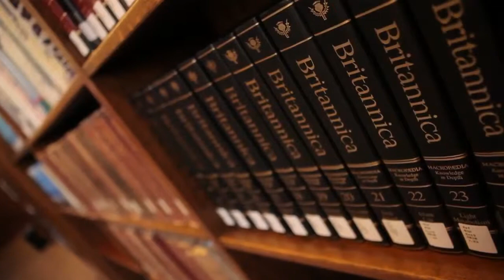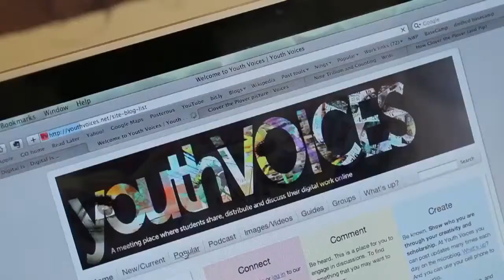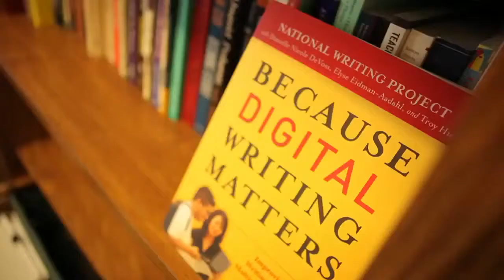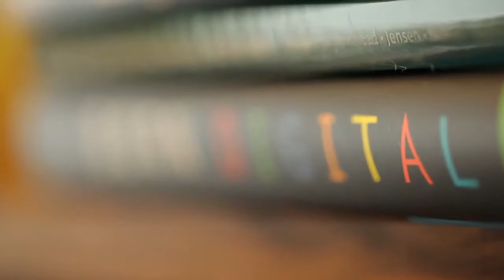Elyse Eidman-Aadahl. Apie skaitmeninių medijų įtaką autoriams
Eliza Aidman-Adal (Elyse Eidman-Aadahl) vadovauja JAV nacionaliniam rašytojų projektui. Ji -- pripažinta edukologijos ekspertė ir aistringa švietimo populiarintoja. Šiame įraše E. Aidman-Adal paaiškina, kodėl šiuolaikinius mokinius taip traukia skaitmeninio amžiaus mokymosi metodai ir kaip naujos technologijos keičia rašymo įpročius.
Šaltinis: Education Professional Elyse Eidman-Aadahl on Digital Media's Influence on Writing
Iš anglų kalbos vertė ir subtitravo Andrius Burnickas. Redagavo Alma Vijeikytė.